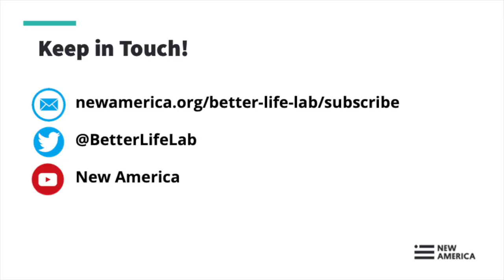Crisis Conversations — Live From Better Life Lab Session XV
The coronavirus pandemic is disrupting virtually everything about the way we work, live, connect with one another and expect from our government, businesses, communities and each other. And it’s exposing the deep cracks and inequities in American society. We can’t go back.  So what will it take to create a fairer future of work and family? That’s what the Better Life Lab explores every week. Join us on Zoom to share stories, make sense of what’s so rapidly unfolding, and imagine together a better new normal.

Join us on Friday, July 10 at 1 pm Eastern time, for a 30-minute interactive conversation on why the next bail out should focus on Black women and women of color. Before the pandemic, even with historically low unemployment, Black women and women of color were more likely to be clustered in undervalued jobs that don’t pay well. Now, even though the women of color are more likely to be key breadwinners for their families, they are disproportionately likely to have lost their jobs in the pandemic . And because of gender and racial pay gaps and the deep wealth gap – women of color have just pennies of wealth for every $1 of wealth that white men control – women of color are less likely to have the resources to weather the current storm. We explore how to change that. And why it’s important for all of us.

Guests:

Jocelyn Frye
Senior fellow at the Center for American Progress, where her work focuses on a wide range of women’s issues, including work-family balance, pay equity, and women’s leadership. Author of On the frontlines at Work and at Home: The Disproportionate Economic Effects of the Coronavirus Pandemic on Women of Color

Dominique Derbigny
Deputy Director of Closing the Women’s Wealth Gap (CWWG) initiative, author of On the Margins: Economic Security for Women of Color through the Coronavirus Crisis and Beyond and co-author of Left Out: Why we must Center Women of Color in the next Covid-19 Relief Package

Dr. Michelle Holder
Assistant professor of Economics at John Jay College, City University of New York who focuses on Black Americans and women in the American labor market, and author of Before Covid-19, Corporate America shortchanged Black Women $50 billion annually: Why all women should care

Jaime Gloshay
Project Manager at Roanhorse Consulting (RCLLC)
Co-founder of Native Women Lead